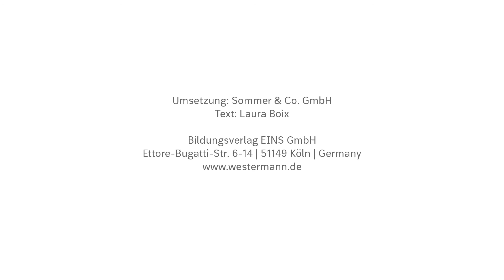Sicherheit im Lager | GEORG - Digitale Berufliche Bildung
WAS IST GEORG?
GEORG – die nachhaltige digitale Lernlösung für die berufliche Bildung bietet mehr als das reine Lernen und Wiederholen von Fachinhalten: Hinter GEORG steckt ein mehrstufiges Lernkonzept, das Auszubildende auf dem Weg zum selbstgesteuerten Lernen unterstützt und begleitet.